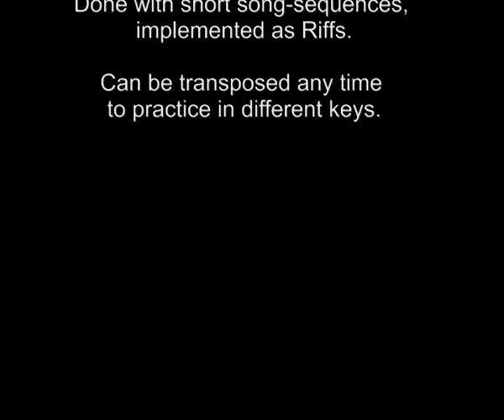Kurzweil PC3 FunSetups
2 Setups I did some weeks ago. With Loops in Soul+Funky style. For fun and practicing solo-lines. Can be triggered in any key.